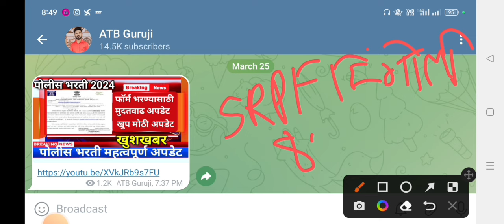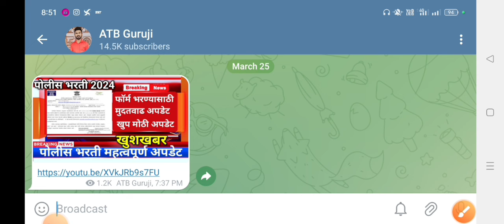पोलीस भरती २६ मार्च कुठे किती फाॅर्म/police bharti form kiti aale 2024/police bharti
atb guruji
police bharti form kiti aale 2024
police bharti
police bharti 2024 maharashtra new update
police bharti form kuthe bharava
कोणत्या जिल्ह्यात किती फॉर्म आले पोलीस भरती 2024